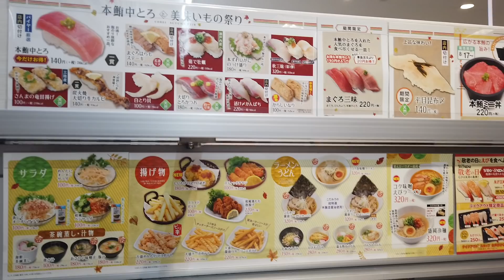VLOG 264 COMI EL ERIZO DE MAL, EXTRAÑAMOS A PAPÀ Y DIA 2 DE VACACIONES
GRACIAS POR SU CARIÑO Y BUENA VIBRA SI QUIEREN VER A MI AMIGA JAVI ELLA ESTA EN INSTAGRAM @JAPANWITHCHILE